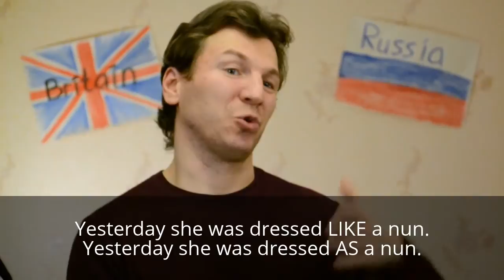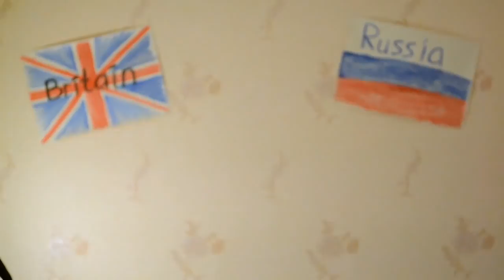Английские предлоги Like & As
В данном видео поговорим об особенности использования английских предлогов и союзов "As" & "Like". Разберем все на примерах.